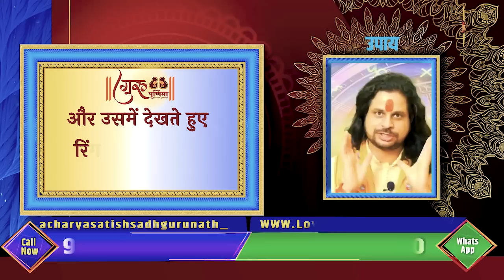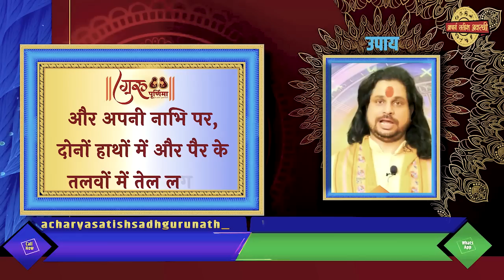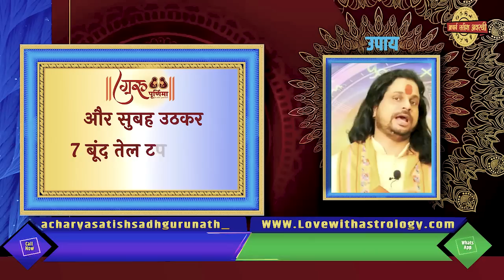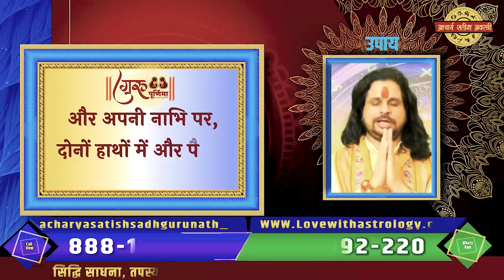कैसे जानें कौन है अपना कौन है पराया? | Satish Awasthi JI